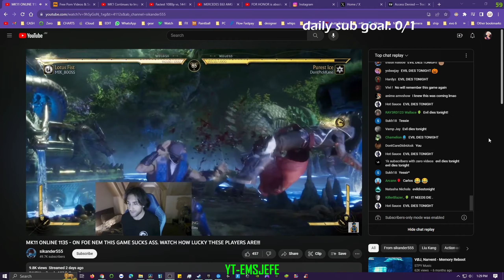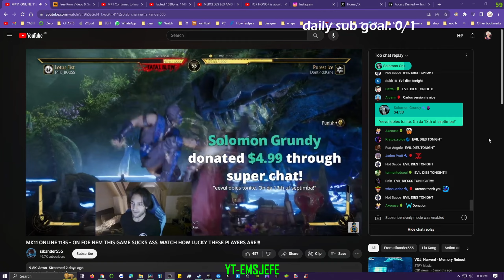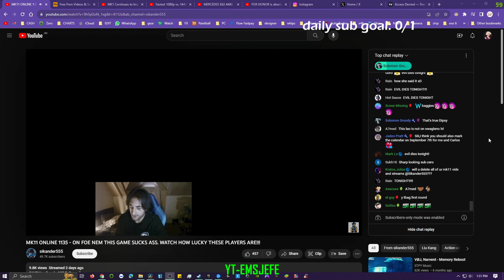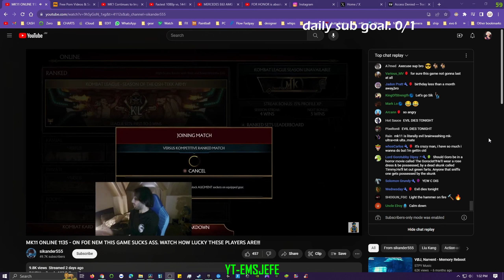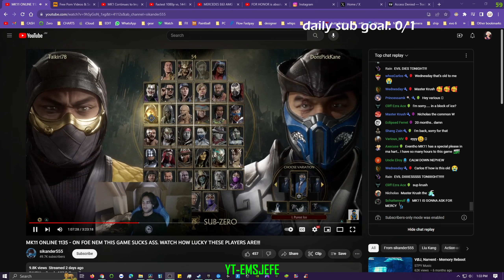MIGHT BE POSSESSED GUYS 🤣🤣😂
➖PC SPECS ➖
***I switched to pc 06/02/2023, so everything is new to me still learning***

CORSAIR iCUE 4000D RGB AIRFLOW Mid-Tower Case-White
KINGSTON Fury Beast 32GB (2x16GB) DDR5 6000MHZ C36 RAM - Black
DeepCool LT520 Liquid CPU Cooler
KINGSTON Fury Renegade 1TB Gen4 NVMe SSD
SEAGATE BarraCuda 2TB 7200 RPM Internal SATA Hard Drive
PHANTEKS SK120 120mm RGB Fan - White
AMD Ryzen 5 7600x Processor
ASUS TUF GAMING X670E-PLUS DDR5 WiFi Motherboard
ASUS TUF GAMING RTX 3070
SEASONIC Focus GX-750, 750W 80 Plus Gold Full-Modular Power Supply

YT-EMSJEFE  | daily sub goal: 0/1